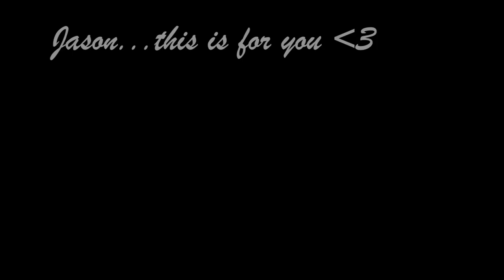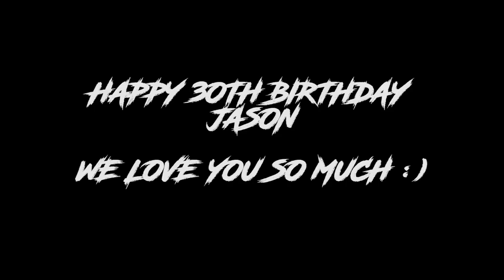I turned 30 ... Look what they did for me!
My beautiful fiancé Lorena organized over 30 of my friends and family members to shoot happy birthday messages for me. I cried. I can't thank you all enough for being in my life and by my side.